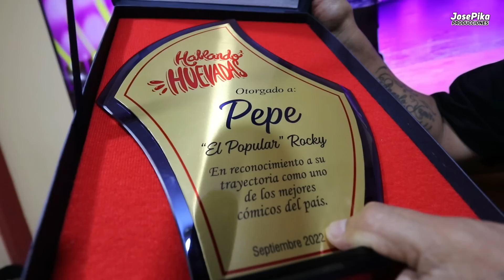Los de @HablandoHuevadasOficial me hicieron llorar con su sorpresa y reconocimiento | Pepe rocky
Bienvenidos al Canal Oficial de Pepe el Popular Rocky.

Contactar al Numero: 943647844